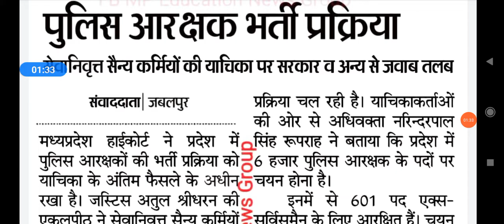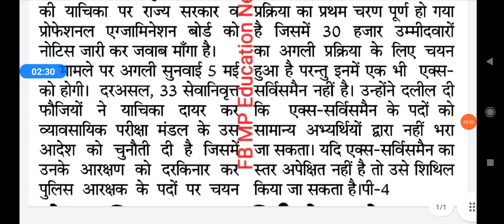mp police exam news/हाईकोर्ट के फैसले से बाधित होगी पुलिस आरक्षक भर्ती प्रक्रिया